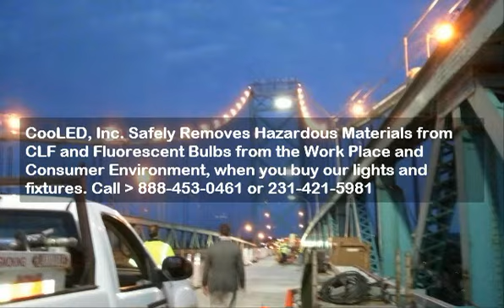cooper lights grand rapids Grand Rapids Mi.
Great Lakes Distribution
LOCAL FIRMS ANNOUNCE LAUNCH OF HIGH-EFFICIENCY L.E.D LIGHTING PRODUCT LINE
cooper lights grand rapids Michigan Reduce Business Electric Bills up to 80 percent.
The local firm Hybra Energy is making history again with the application of new "Heat Spreader�" technology to L.E.D (Light Emitting Diode) lighting devices. Hybra is an incubator for new technology ideas and it appears they have another winner with this one. In 2010 Hybra won first place in the coveted Consumer Electronics Show in Las Vegas for their O.R.B., an innovative Blue Tooth� ring/phone.
Do your part to help green up America. Reduce your energy consumption while removing hazardous materials from the work place and consumer environment. Replace conventional glass filament and fluorescent bulbs with fixtures that do not shatter and do not contain contaminants, protecting your staff and customers. Recycling service is available to properly dispose of the fixtures we replace.
Hybra�  LEDs operate cooler than all other LED's currently on the market; because they run cooler they use less power.  Less power consumption equates to lower  operating costs and a quicker return on your investment. Often we see energy savings in the 80% to 90% range, saving thousands of dollars each month.
Hybra� fixtures are very durable and essentially unbreakable. Hybra� fixtures have a projected operating life expectancy of 100,000 hours and tubes have an estimated 50,000 hour life. Hybra�  lights are guaranteed to retain 93% of the lumen output during the 5 year warranty period.
Hybra's Heat Spreader� technology moves the heat energy away from the LEDs, providing extended longevity and lumen output.  The heat energy from the LED is transferred to the heat sink, instigating the Heat Spreader� process."  Heat flow continues along the aluminum alloy heat sink and then transfers to the shell of the Heat Spreader� where it flows to the liquid inside the chamber causing a phase change to a gas, which quickly rises and carries the heat away from the diode.

hid lamps grand rapids
energy saving bulbs grand rapids
hid lighting grand rapids
energy efficient bulbs grand rapids
led technology grand rapids
energy saving light bulbs grand rapids
energy saving lights grand rapids
energy efficient light bulbs grand rapids
lighting manufacturers grand rapids
school lights grand rapids
energy efficient lighting grand rapids
outdoor led lighting grand rapids
area lights grand rapids
lighting solutions grand rapids
led bulbs traverse city
energy saving bulbs traverse city
hid lighting traverse city
energy efficient bulbs traverse city
led technology traverse city
energy saving light bulbs traverse city
energy saving lights traverse city
energy efficient light bulbs traverse city
energy saving lamps traverse city
lighting manufacturers traverse city
led bulbs detroit
landscape lighting detroit
street lights detroit
energy efficient bulbs detroit
led technology detroit
energy saving light bulbs detroit
energy saving lights detroit
energy efficient light bulbs detroit
energy saving lamps detroit
lighting manufacturers detroit
school lights detroit
energy efficient lighting detroit
outdoor led lighting detroit
area lights detroit
lighting solutions detroit
Accenting Lights Grand Rapids
Bata Lights Grand Rapids
Canopy Lights Grand Rapids
Cooper Lights Grand Rapids
Flood Lights Grand Rapids
Ge Lights Grand Rapids
High Bay Lights Grand Rapids
Kree Lights Grand Rapids
Low Bay Lights Grand Rapids
Luthiona Lights Grand Rapids
Phyliips Lights Grand Rapids
Rab Lights Grand Rapids
Rudd Lights Grand Rapids
Security Lights Grand Rapids
Shoebox Lights Grand Rapids
Slvania Lights Grand Rapids
Sylvania Lights Grand Rapids
T5's Lights Grand Rapids
Wall Pack Lights Grand Rapids
Yard Lights Grand Rapids
Accenting Lighting Traverse City
Bata Lighting Traverse City
Canopylight Lighting Traverse City
Cooper Lighting Traverse City
Flood Lighting Traverse City
Ge Lighting Traverse City
High Bay Lighting Traverse City
Kree Lighting Traverse City
Low Bay Lighting Traverse City
Luthiona Lighting Traverse City
Phyliips Lighting Traverse City
Rab Lighting Traverse City
Rudd Lighting Traverse City
Security Lighting Traverse City
Shoebox Lighting Traverse City
Slvania Lighting Traverse City
Sylvania Lighting Traverse City
T5's Lighting Traverse City
Wall Pack Lighting Traverse City
Yard Lighting Traverse City